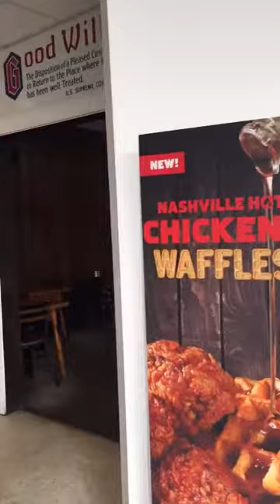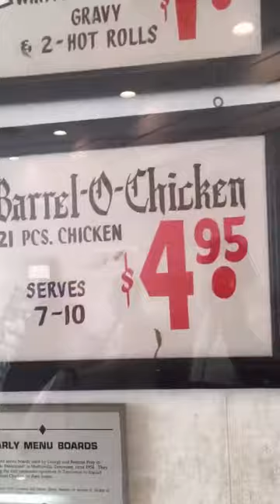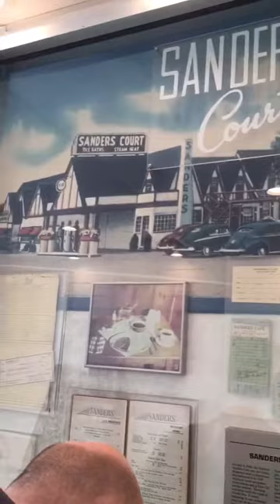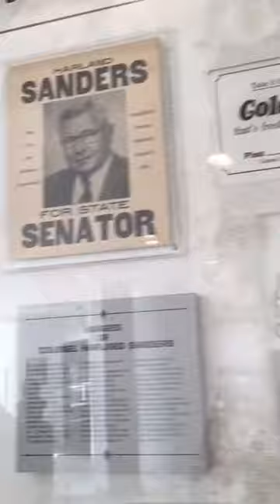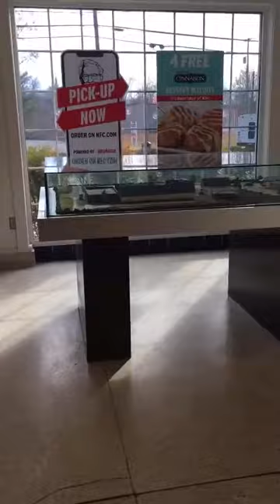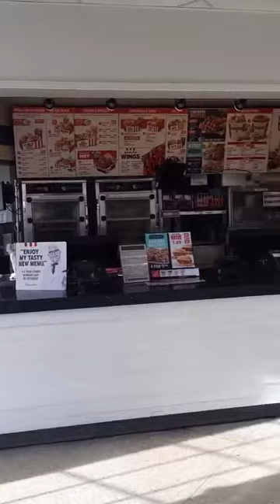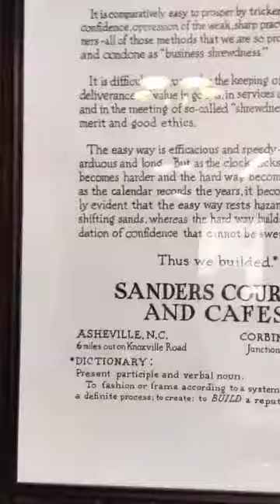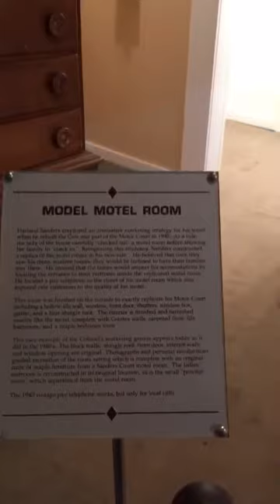OUR ROAD TRIP SAGA: PART 2 KFC MUSEUM